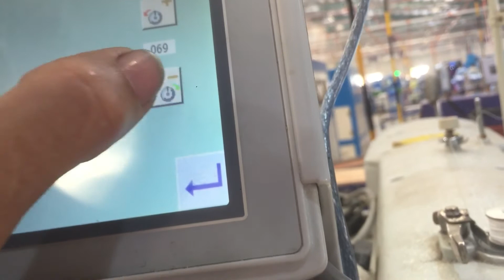Máy may lập trình bộ đồng tiền điện tử